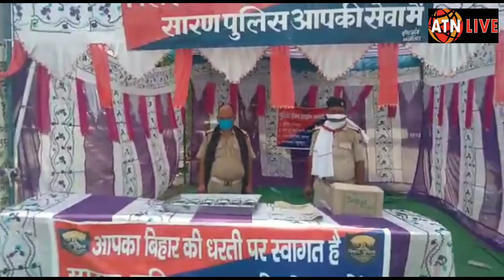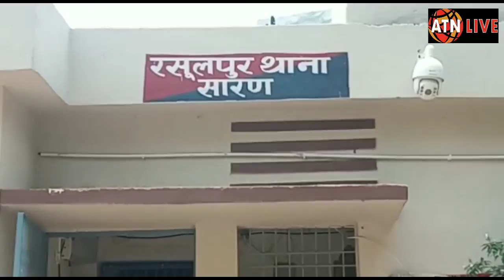रसूलपुर पुलिस की अनोखी पहल,देखें शिवम के साथ-ATNLIVE.IN